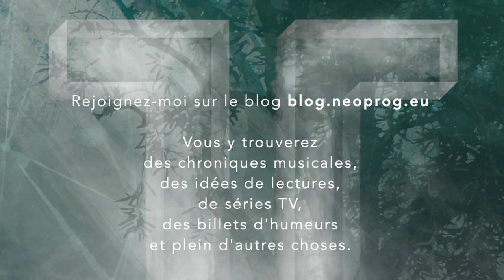Chroniques en Images : Soulsplitter - Connection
Avec Connection, Soulsplitter nous livre une quarantaine de minutes de metal progressif assez classique que je vous recommande pourtant chaudement.